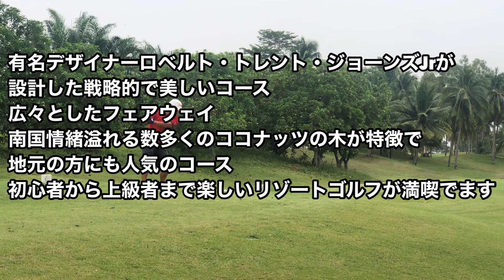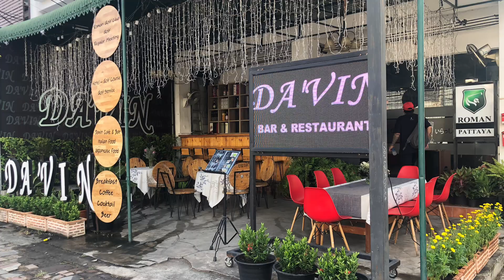【Thailand パタヤ】Soi6でハッピーソンクラーン！お客さんにゴチになりました すみません ありがとうございます 4分58秒から Pattaya Roman Golf パタヤ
Toy Box

お客さんとSoi6へ
すっかりご馳走になってしまいました

あ〜楽しかった

DA’ViN
スペシャルメニューは下記の通りです

Daily Special Menu

Monday
  All Day
  All beer  ※320ml
  49baht

Tuesday
  Kakifurai set
  soup . Salad. etc
  209baht❌
  169baht

Wednesday
  Gyu-Don ＋Soup
  260baht❌
  199baht

  Steak-don ＋Soup
  389baht❌
  299baht

Thursday
  Beef hamburge set 300g
　soup. salad.etc
  290baht❌
  220baht

Friday
  Unagi-Don ＋Soup
  389baht❌
  299baht

Saturday
 Maguro(Tuna) Sashimi (300g)
 ※ Reservation required on Friday
 150baht

Sunday
  Sukiyaki set (Australia beef 250g)
  649baht❌
  499baht

11:30〜22:30(order stop 21:30)

Daily Special Menu

11:30〜22:30(order stop 21:30)

特大ハンバーグ定食
160thb !

お腹ぺこぺこにして来てください

スペシャルメニーではないです
定番メニューです！

11:30AM〜11:30PM

Green fee
Caddy fee
Cart fee

■送迎料金
パタヤ⇄ゴルフ場の往復
300thbから

集合場所
DA’VIN バー & レストラン

ハンバーグ弁当(ポーク)は定番メニューとなりました
価格は160thbです

営業時間
10:30〜20:00

定休日
月曜日

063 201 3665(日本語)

営業時間
10:30〜21:00

定休日
月曜日

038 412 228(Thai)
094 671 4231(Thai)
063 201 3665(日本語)